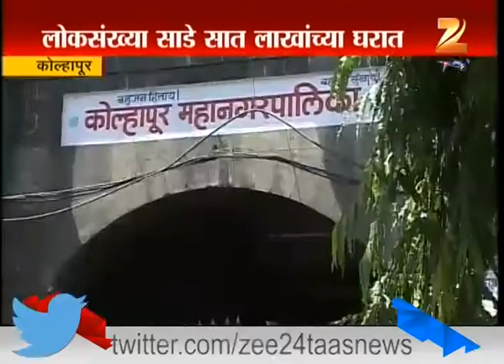Kolhapur Washroom Issue Of Residents 12th July 2015